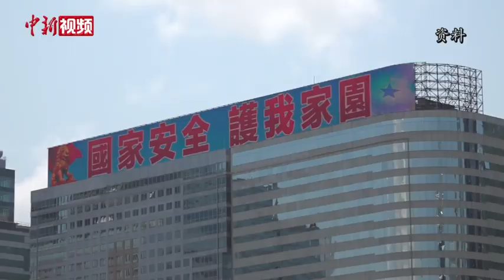刘兆佳：香港国安法弥补法律漏洞 为“人心回归”打好基础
香港国安法颁布实施一周年前夕，全国港澳研究会副会长刘兆佳在接受中新社记者专访时表示，国安法弥补了香港国家安全法律体系中的漏洞，从多方面打击了过去一段时间里存在于香港的危害国家安全行为。